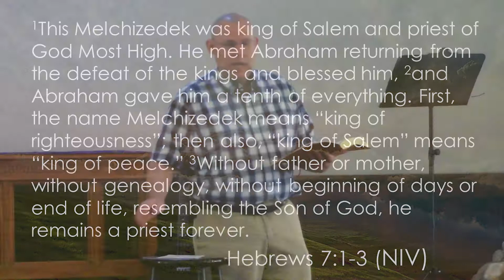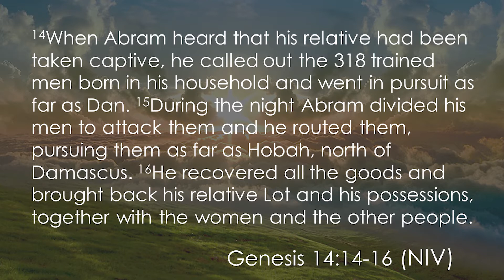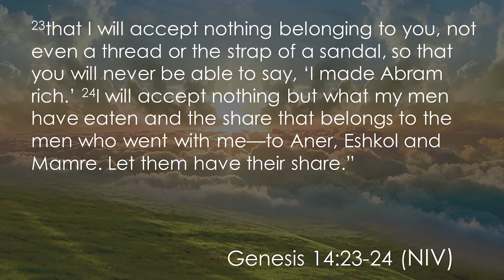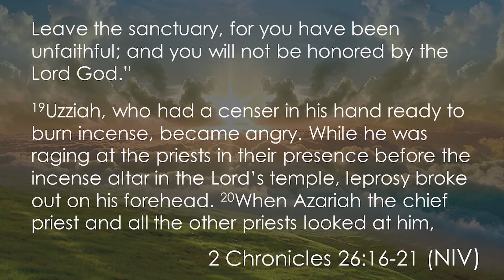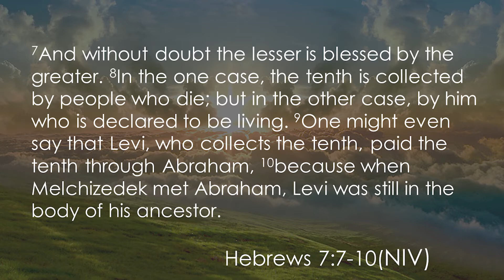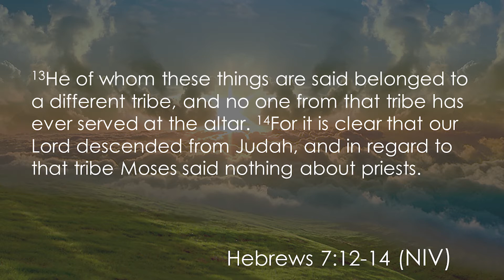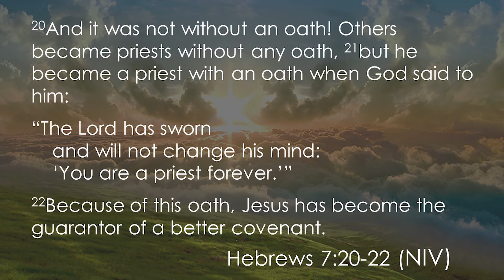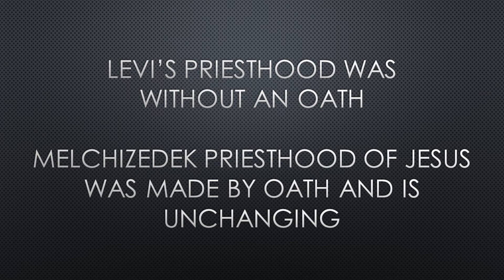Jesus is Greater Than Melchizedek (2/28/2021)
In this message Pastor Dustin teaches about an obscure priest during the time of Abraham who is a type of Christ. Jesus is a High Priest in the order of Melchizedek which is way superior to the Levitical priesthood.